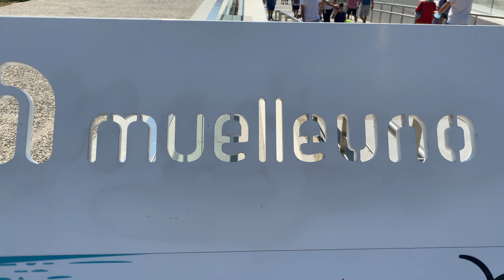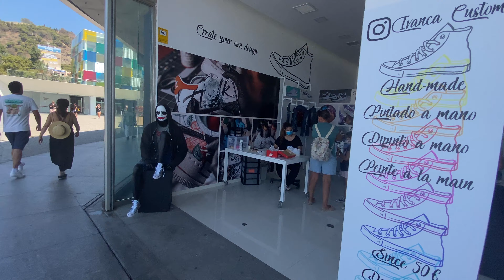Muelle uno, Malaga Spain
Paseo por muelle uno.
Malaga.
Calidad 4K y sonido ambiente.